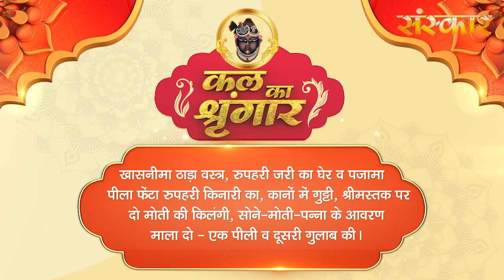Shrinath Ji Darshan - 1 अप्रैल 2024 ! चैत्र कृष्ण पक्ष सप्तमी | Aaj Ka Darshan | Sanskar TV